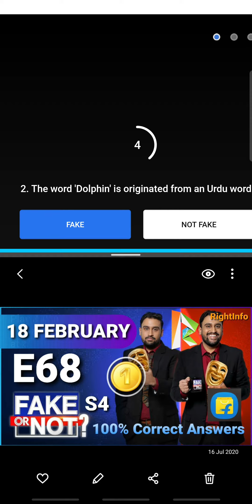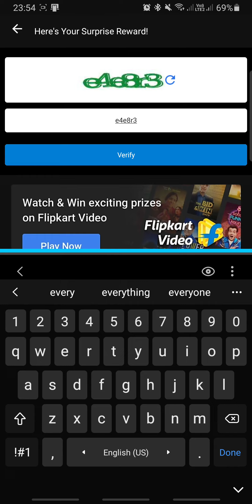Flipkart FAKE OR NOT Quiz Answers S4 E68 | 18 February 2021 | 100% Correct Answers | Play & WIN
👉🏼 NOTE ! Play Before 12:15 AM For minimum 5 Supercoins.

👉🏼 NOTE !

👉🏼 NOTE !

■ USEFUL VIDEOS !

1) कया हम ₹2500 Voucher दुसरे Account में Credit/Add कर सकते है ? - All Questions Answered With Proof.

2) क्या हम फिर से ₹2500 Flipkart Voucher Redeem कर सकते हैं? Same Account में? - All Doubts Cleared With Proof.

3) 2500 Rs. Flipkart Gift Voucher For Free | How To Get? How To Redeem?- All Details Explained